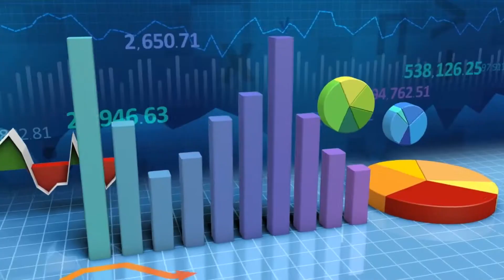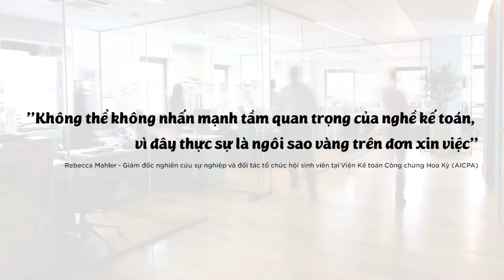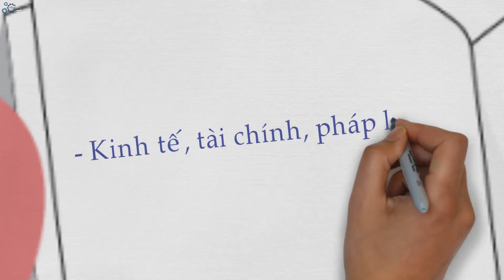Ngành Kế toán Trường đại học Công nghiệp Vinh